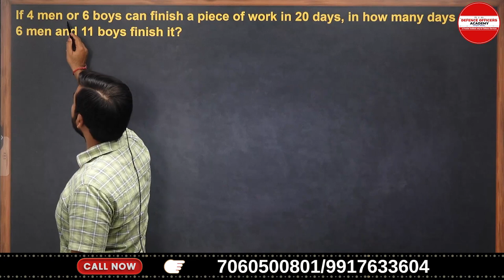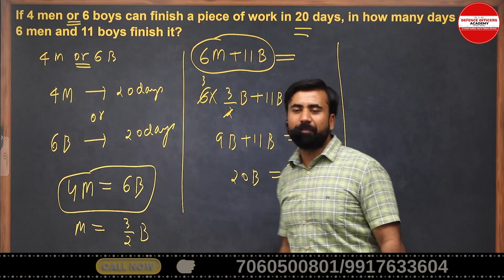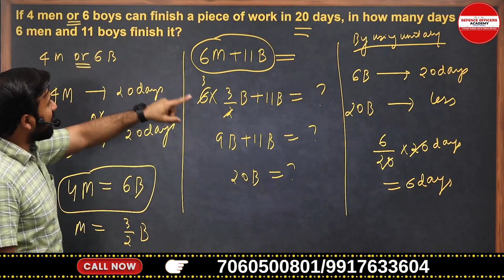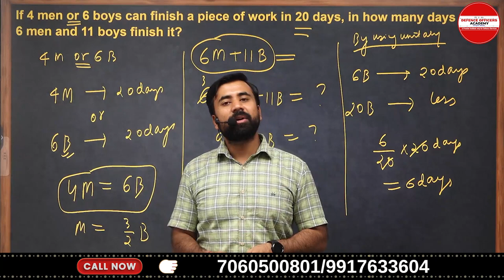RIMC MATH CONCEPT SERIES DAY 24 /30 TIME & WORK - 4 | BY -SURAJ SIR